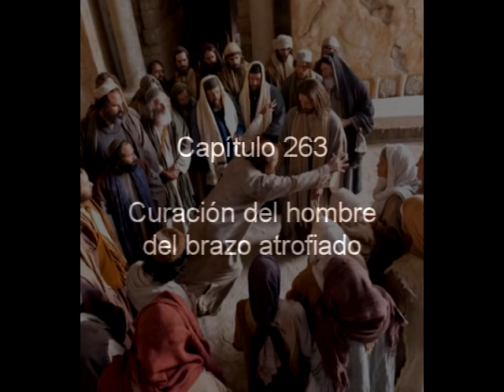Radioteatro María Valtorta. Capítulo 263. Curación del hombre del brazo atrofiado.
Capítulo 263
Curación del hombre del brazo atrofiado